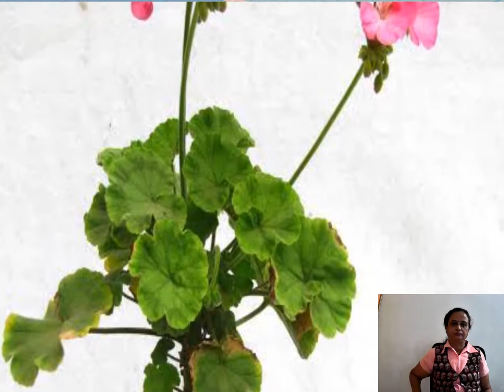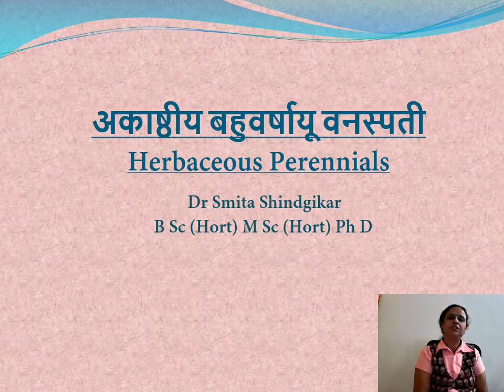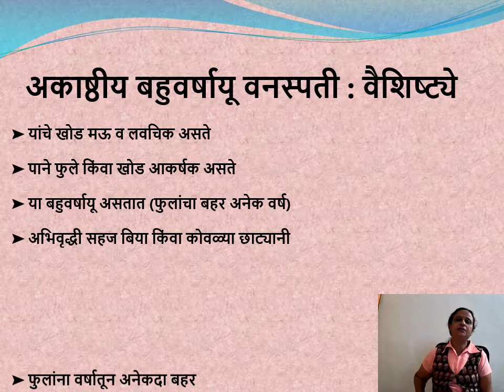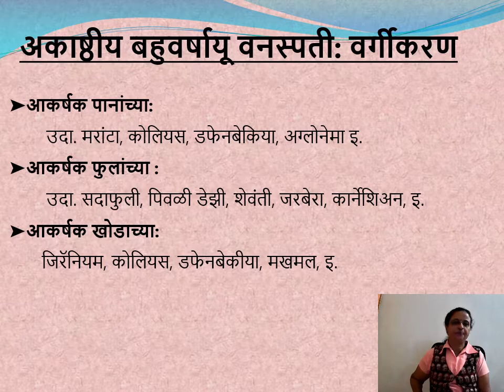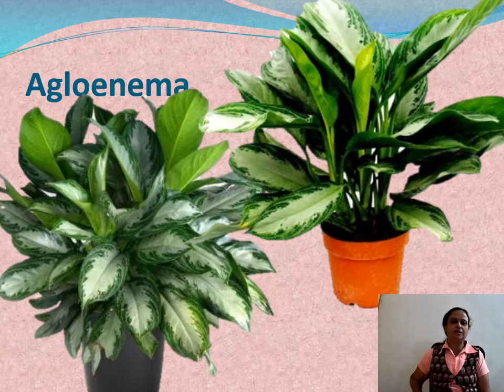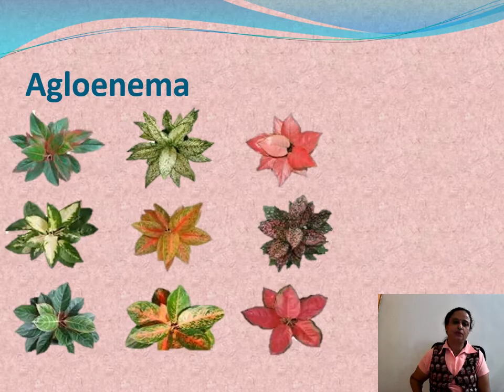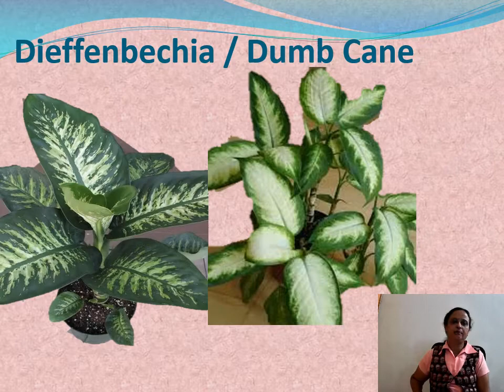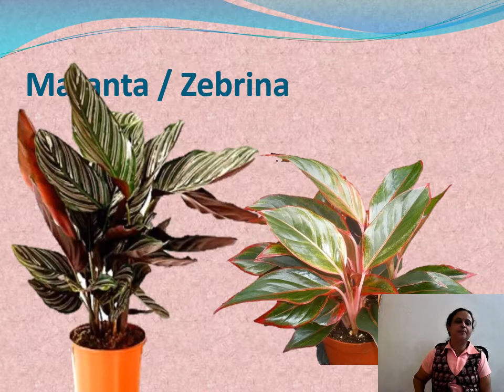Herbaceous Perennials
Herbaceous perennials are ornamental plants which are used for landscaping. They enhance the beauty of our gardens.